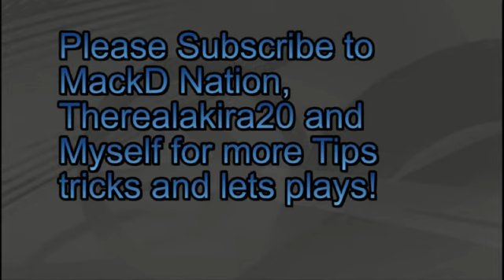Lets Play Kingdom Hearts Part 5 - Call of the Arena!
Part 5 of my Kingdom Hearts Lets Play. Sora finds him self competeing in some trials as a way to prove just how much of a hero he is. Little does he know a big enemy is gonna suprise them all.